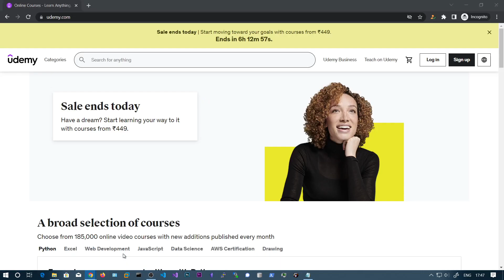FREE COUPON to my Offensive C# course on udemy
📚 Top Notch Hacking Courses 📚

Donations are not compulsory but appreciated and will help in creating more content